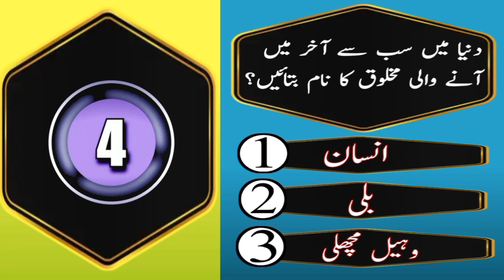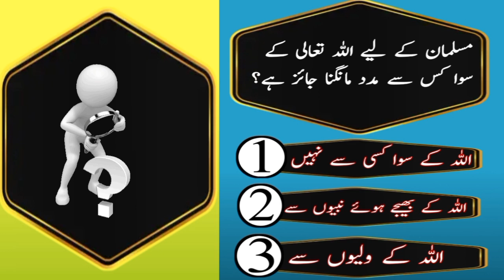question answer Urdu puzzle game/Urdu paheliyan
general knowledge riddle question answer Urdu paheliyan